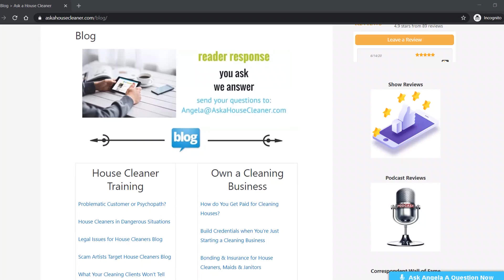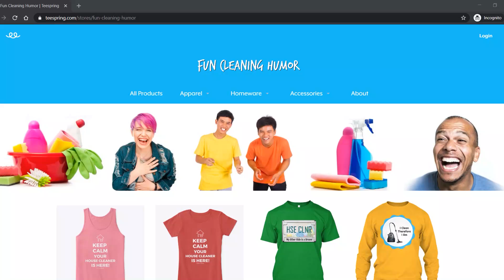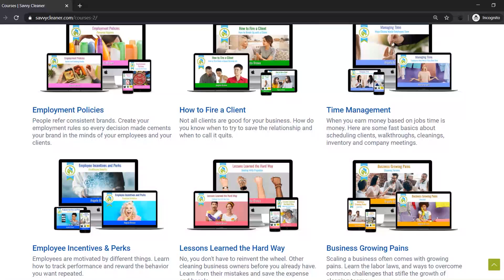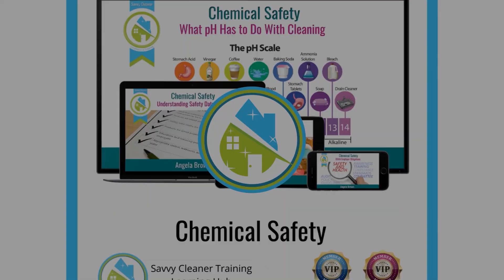Is Angela Brown a Fraud? The Rumors Continue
Is Angela Brown a fraud? House cleaners want to know the inside scoop on the rumors they've heard.

We asked Angela herself, and here's what she told us about her consulting practice that's taken the world by storm.

The Best Team Wins: Build Your Business Through Predictive Hiring
The Power of Passive Income: Make Your Money Work for You
Side Hustle: From Idea to Income in 27 Days
The Ultimate Sale: A Financially Simple Guide to Selling
Smart Business, Stupid Business: What School Never Taught You

*** THE RUMORS CONTINUE CHAPTERS ***
0:00 - Meet Angela Brown, the House Cleaning Guru
0:30 - Are you a fraud?
0:42 - Did you write a book?
1:02 - Is the paperback copy free?
1:32 - Do you provide paid training?
2:17 - Are your videos free on YouTube?
2:31 - Do you have a blog too?
2:55 - Do you do a podcast as well?
3:25 - Do you have a team of people you work with?
4:13 - Can people learn how to grow their business?